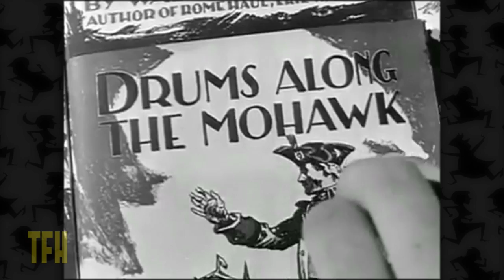Larry Cohen on DRUMS ALONG THE MOHAWK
We apologize for this monochrome trailer, which accompanied the 1947 black and white re-issue of the John Ford classic, his first in vibrant Technicolor! To replace a battle he didn't have time to shoot, Ford put Henry Fonda against a wall, peppered him with questions about what took place as the actor improvised the battle scenario. This take, with Ford's voice removed, took the place of the action scene.

As always, find more great cinematic treasures, flops, follies, masterpieces and/or disasters